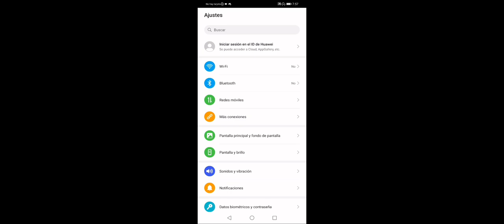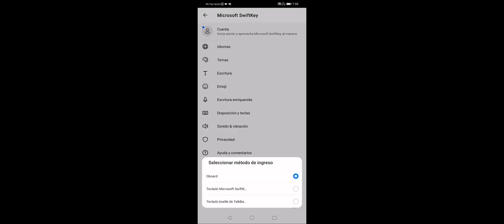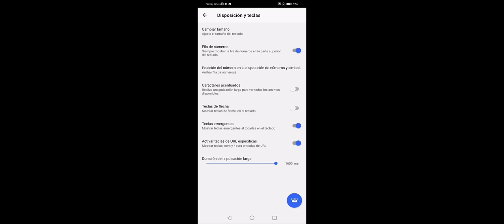LA MEJOR SENSIBILIDAD PARA HUAWEI FREE FIRE⚙️ ARMAS SMG Y AR✅ PEGA TODO ROJO🔴